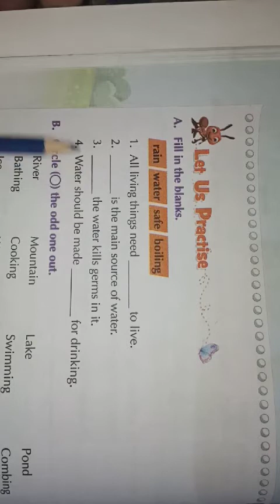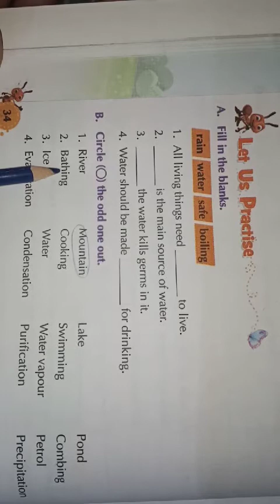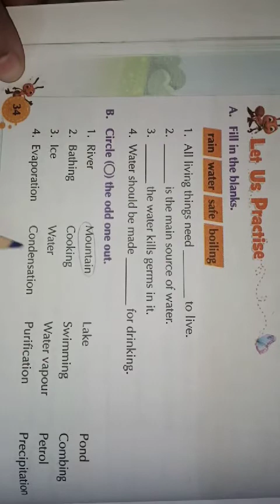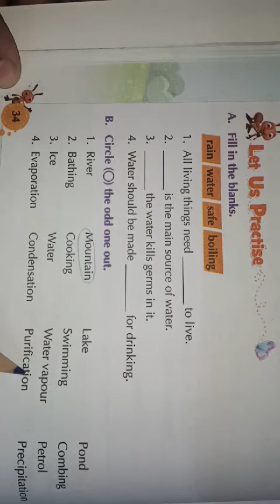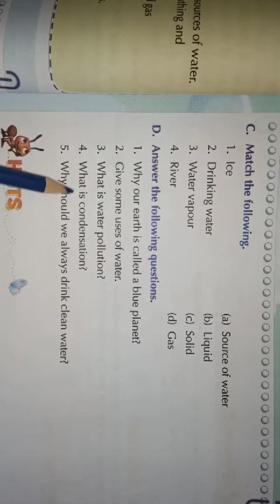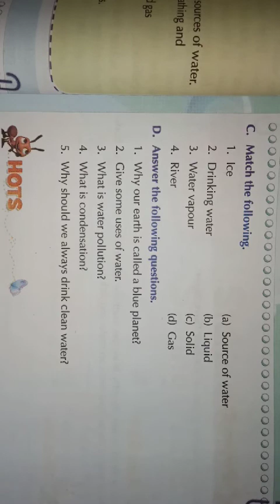Class 3rd Evs chapter 4 Water we Drink (part 4)